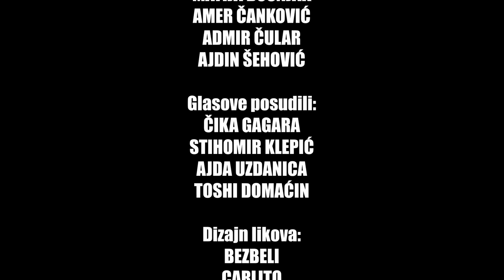SMRT U ŠVRAKINOM | Umro drug Soko | Animirana serija BBBB | EP19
Brudu i ekipu je zadesila smrt druga Soke s kojim su se družili cijeli život.

Organizacija sahrane nailazi na probleme kojima se nisu nadali i postaje avantura neslućenih razmjera. Situaciju dodatno otežava i..

BRUCA BRACA BRUDA BRADA - "SMRT U ŠVRAKINOM" [EP 19]

Režija: Kasim Mušmula Kvrc
Scenarij: Matija Bošnjak, Amer Čanković, Admir Čular, Ajdin Šehović
Glasove posudili: Čika Gagara, Stihomir Klepić, Ajda Uzdanica, Toshi Domaćin
Dizajn likova: Bezbeli, Carlito
Dizajn pozadina: Nitkow Brkowskee
Animacija: Carlito, Nitkow Brkowskee, Enac
Montaža: Šile
Muzika i audio produkcija: Toshi Domaćin
Producent: Boris Brkan

SVAKA SLIČNOST SA STVARNIM DOGAĐAJIMA I LIKOVIMA JE POTPUNO SLUČAJNA.
SVRHA ANIMIRANOG SERIJALA NIJE VRIJEĐANJE I OMALOVAŽAVANJE, VEĆ ISKLJUČIVO HUMOR I ZABAVA.

Produkcija: HELEM NEJSE & Fondacija Ekipa
2023. / Sarajevo, BiH

Marketing, YouTube & Digital distribution:
EMDC Network